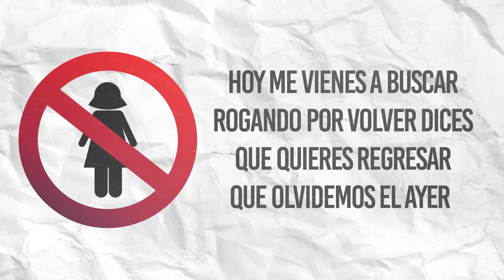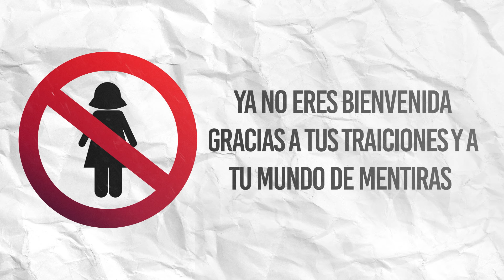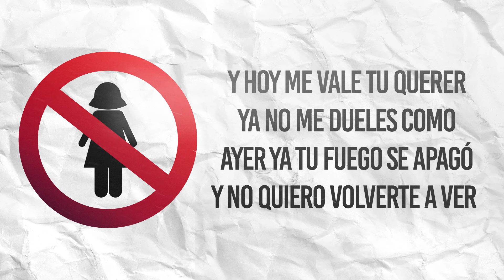La Explosiva Banda de Maza - Ya No Eres Bienvenida (Letra Oficial)